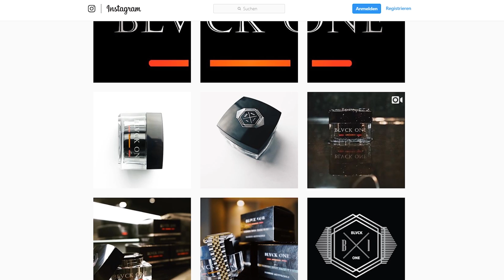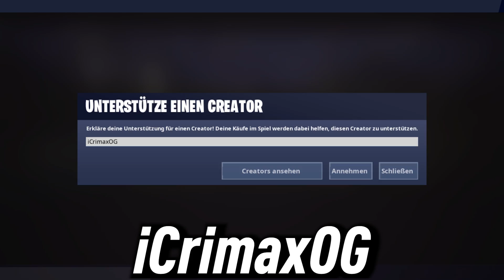7000 IQ Versteck im SPONGEBOB HAUS! Fortnite HIDE and SEEK!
Wir spielen Hide and Seek in Fortnite Battle Royale in Spongebobs Haus mit AviveHD KidMave und Odumanpique